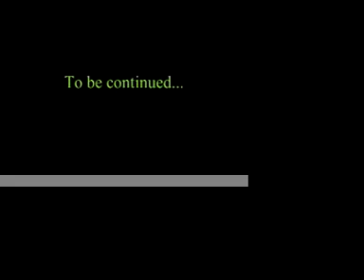So Good :: Court Lajoie :: courtlajoie.com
Wee music video and interview of Court Lajoie shot in Glasgow, Scotland.